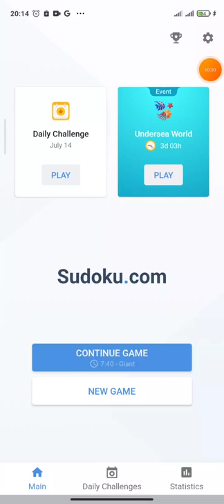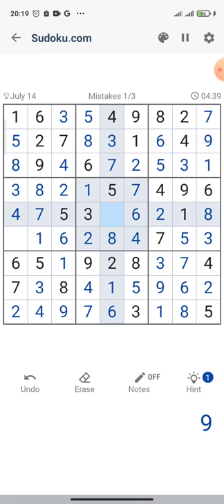Daily Challenge (14 July 2022) - Game play sudoku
Looking for a relaxed game that the entire family can enjoy together? Sudoku is it. You can even host family Sudoku championships, for fun. What’s great about this numbers game is that it is available in a variety of difficulty levels, so everyone can find a level that suits their capability. Sudoku exercise books also make for great family gifts.